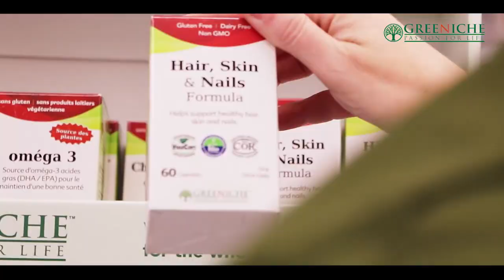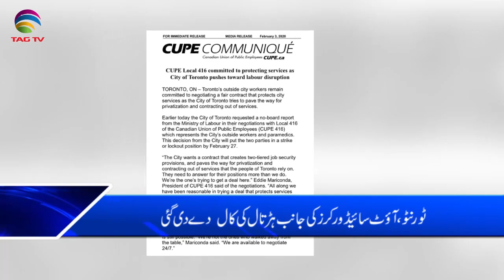Canada & International News Bulletin Hindi/Urdu - 11 February, 2020